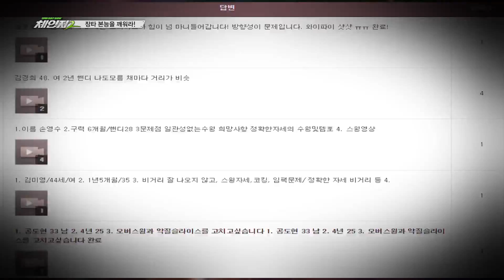체인지 장타 특집 모집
골퍼라면 누구나 바라는 장타의 꿈!
그래서 단타 아마추어 골퍼를 위한 체인지2의 특급 이벤트가 있습니다.
4명의 프로에게 받는 밀착 레슨으로 새로운 골프를 만날 수 있는
일생일대의 기회!
장타로 체인지 하고 싶은 건장한 아마추어 골퍼라면
2015년 6월 21일까지 체인지2에 신청하세요.